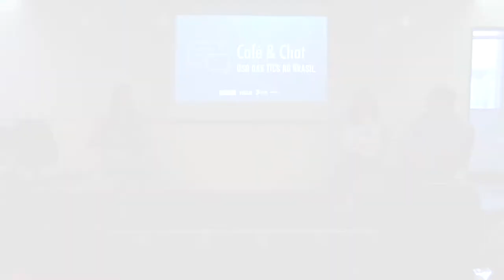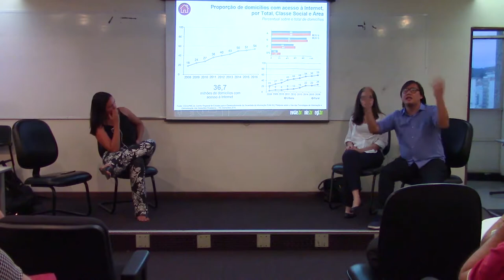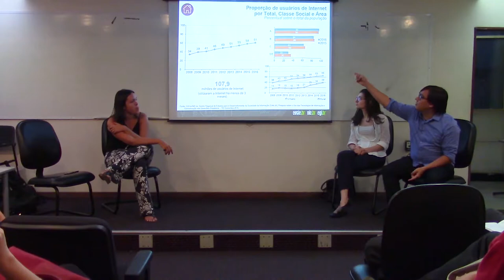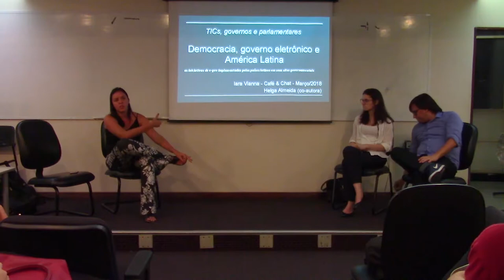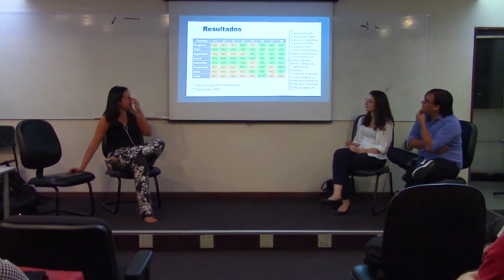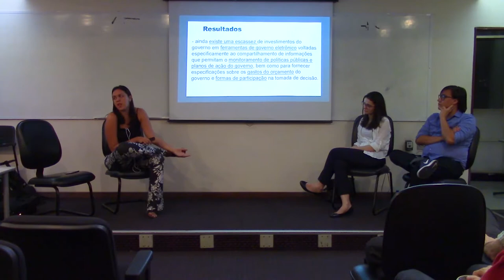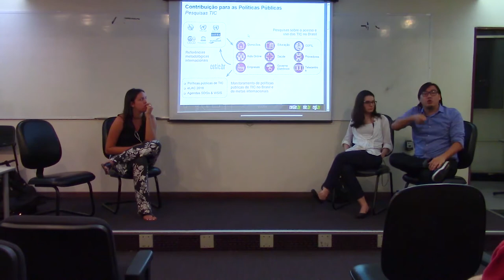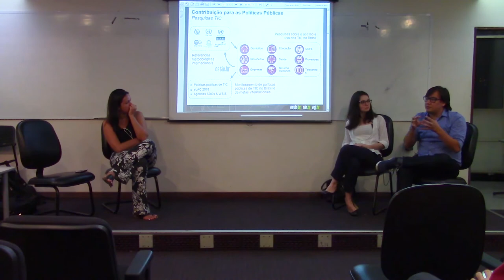Café & Chat I Uso das TICs no Brasil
Dia 27 de março ocorreu a décima edição do Café & Chat, com a participação de Iara Vianna do CEPPI UFMG - Centro de Pesquisas em Política e Internet, e Winston Oyadomari do Cetic.br. O evento foi realizado no auditório Francisco Luiz, 16º andar da Faculdade de Direito e Ciências do Estado da UFMG.

O que as pesquisas sobre o uso dessas tecnologias nos domicílios brasileiros apontam? Como as TICs podem ser usadas como meio de participação democrática no nosso país? Nossos convidados buscaram responder essas e outras questões, confira em vídeo o nosso registro do evento.